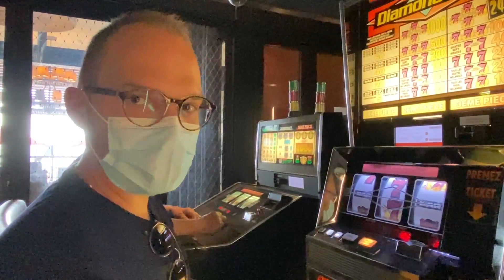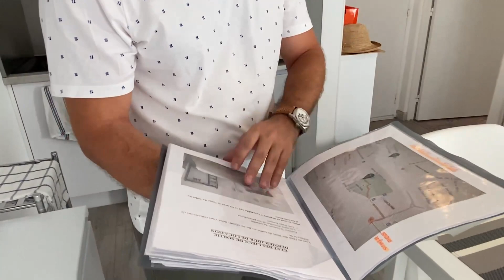MES VACANCES À BIARRITZ 🏄‍♂️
▬▬▬▬ 👇💥 RESSOURCES OFFERTES 💥👇 ▬▬▬▬

▬▬▬▬▬▬▬ 🚀 IMMO ACADEMY 🚀 ▬▬▬▬▬▬▬

⚠️ Ma société, RÉMI ROCHE FORMATIONS, est un centre de formation professionnel agréé par l’État. Elle est certifiée QUALIOPI et mes programmes peuvent être financés par ton Compte Personnel de Formation (CPF) sous certaines conditions. Pour plus d’informations, merci de consulter mon site internet

💪 Tu pourras passer à l’action rapidement, avec les bonnes méthodes et en toute sécurité. Tu ne seras jamais seul : tu bénéficieras de l’accompagnement de tous les coachs du programme, d’un groupe privé d’entraide ainsi que de séances de coaching commun en visio chaque mois.

▬▬▬▬▬▬▬▬▬▬ RÉSEAUX ▬▬▬▬▬▬▬▬▬▬

▬▬▬▬▬▬▬▬▬▬▬ INFOS ▬▬▬▬▬▬▬▬▬▬▬

Dans cette vidéo, je te partage mes vacances dans la belle ville de Biarritz. Nous parlerons plaisir, récompenses et bien entendu immobilier !

Je te montrerai ce que je fais de mon temps libre, comment je coupe avec des mois de dur travail.

Je te ferai également visiter le Airbnb que je loue là-bas qui est une véritable machine à cash et je te parlerai aussi de son propriétaire qui est un très gros investisseur 👍